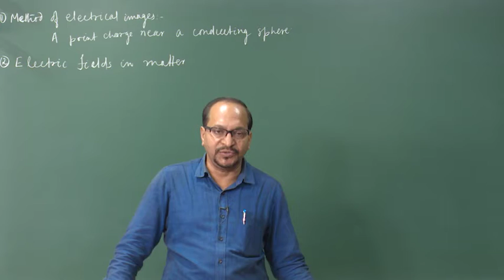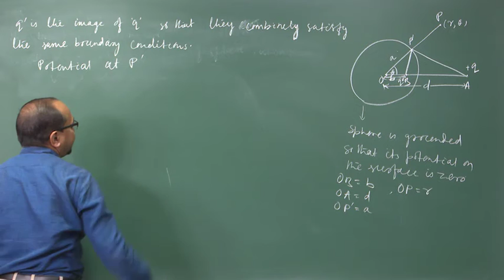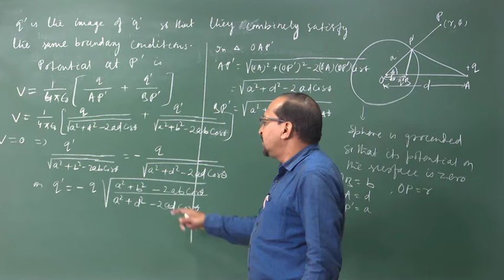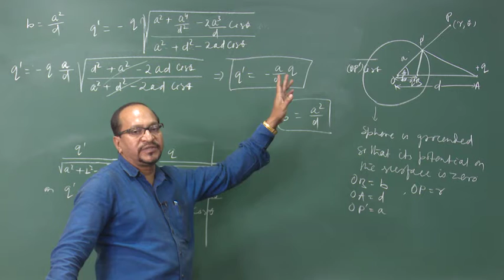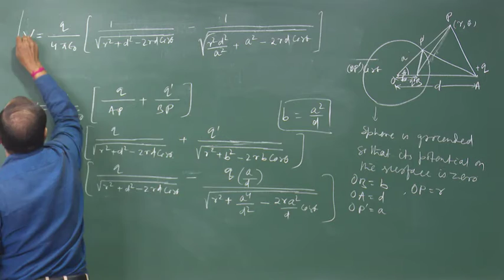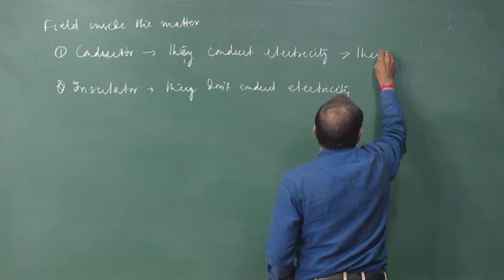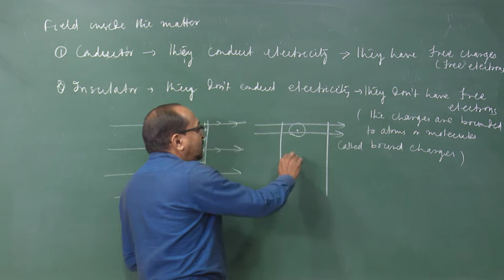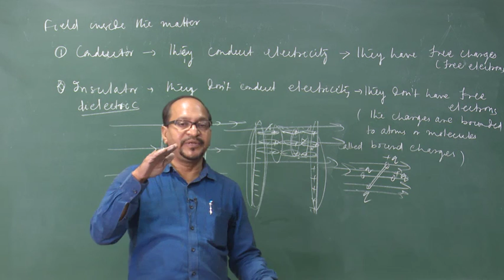L-28 || ELECTRICITY & MAGNETISM